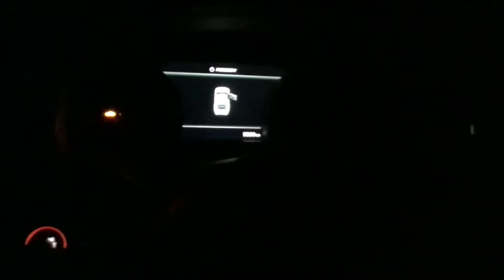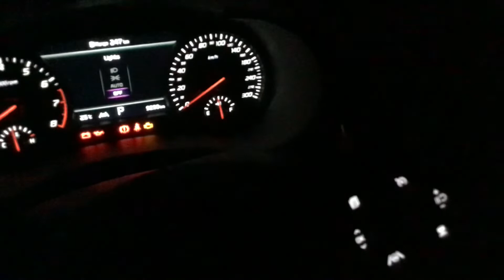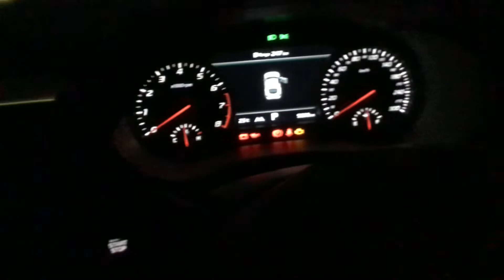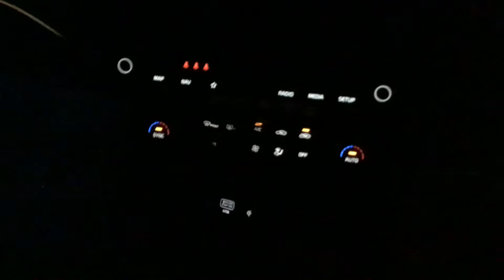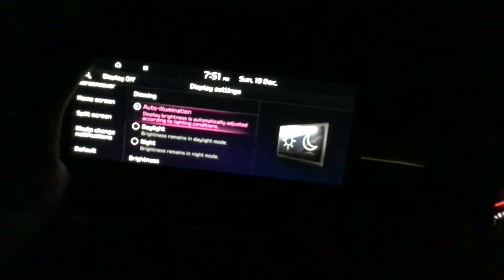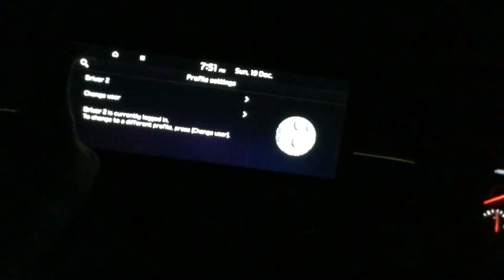Kia Stinger GT LED lights at night